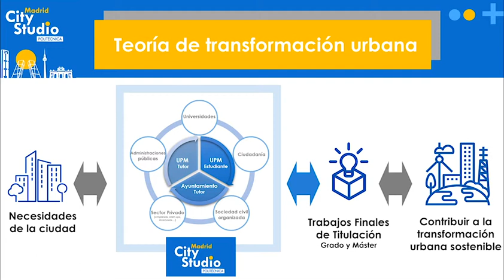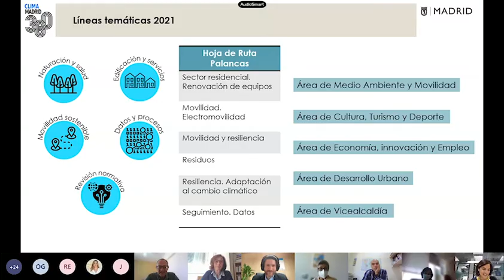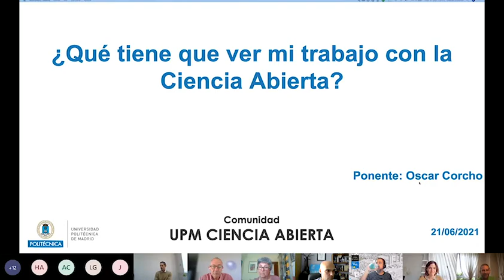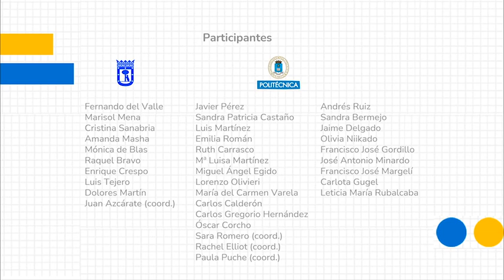Madrid City Studio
Trabajos Fin de Máster y Grado para la transformación sostenible de Madrid

Un programa de colaboración científica entre el Ayuntamiento de Madrid y la Universidad Politécnica de Madrid